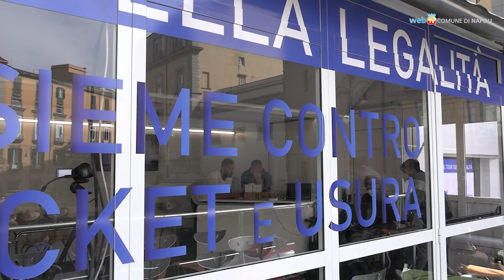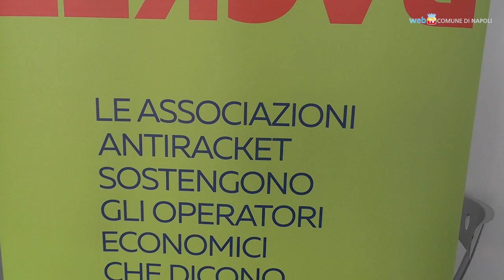Prevenzione e contrasto: il tour contro racket e usura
In piazza del Gesù arriva la tappa napoletana del tour antiracket promosso dalla Regione, un'iniziativa che fino al 5 maggio toccherà diversi Comuni della Città metropolitana di Napoli e delle province di Avellino, Benevento, Caserta e Salerno. La campagna della legalità vuole sensibilizzare ed informare i cittadini sui gravi problemi di usura e racket, e mettere a disposizione delle vittima strumenti di prevenzione e contrasto.